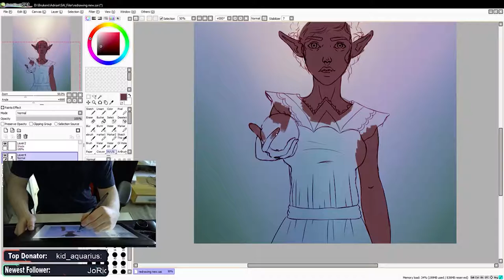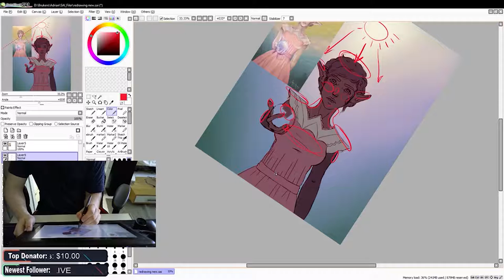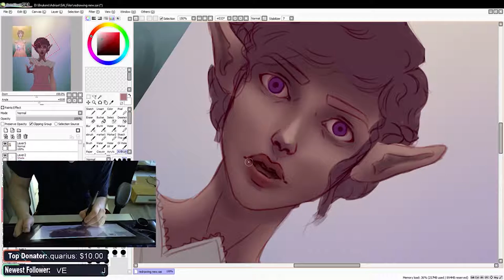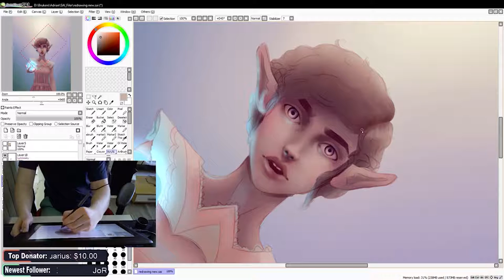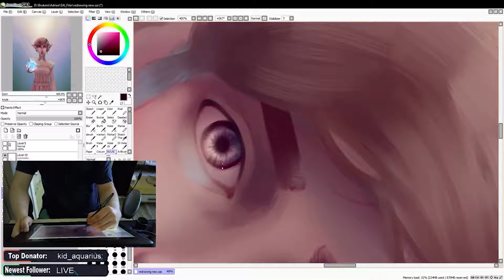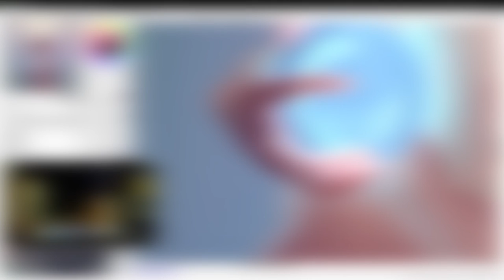Redraw av Light!| 2016 vs 2019 |MuSHiE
Dagens video er en "redraw"
av en tegning jeg lagde i 2016.
Er det blitt en forandring?!!

Vil du joine når jeg streamer på twitch?
Jeg streamer hver fredag/Søndag kl. 18 / 21